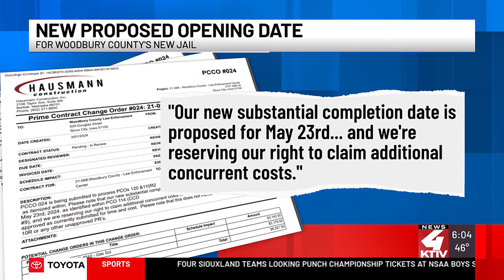Contractor proposes opening date for Woodbury County jail more than a month past deadline